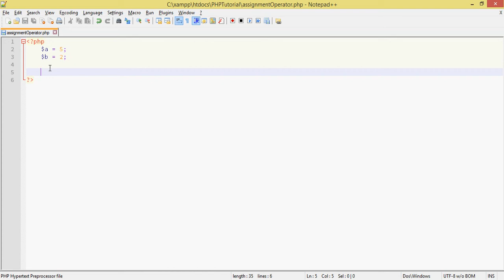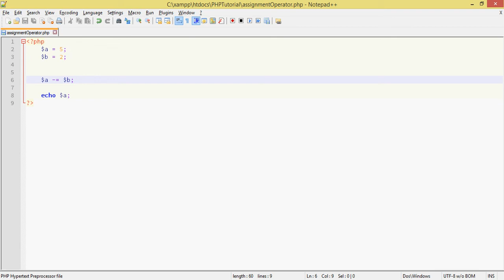PHP Tutorial For Beginners in UrduHindi - 12 Assignment Operator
PHP Tutorial For Beginners in Urdu/Hindi - 12 Conditional Statements | Learn PHP | PHP in Urdu | PHP in Hindi | PHP Tutorial | How to write PHP Script

In this video we will cover Assignment operators in php.